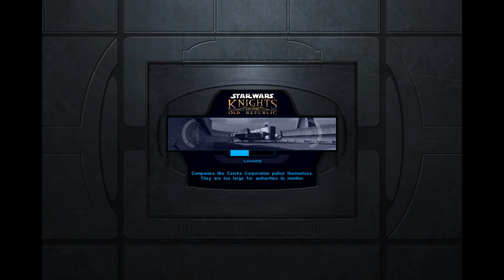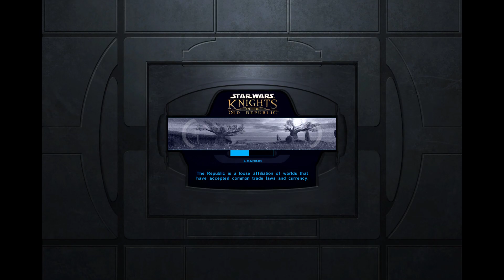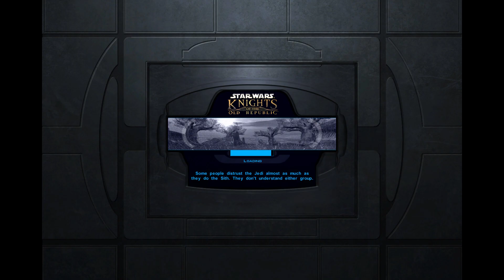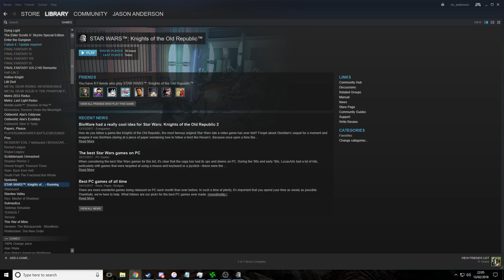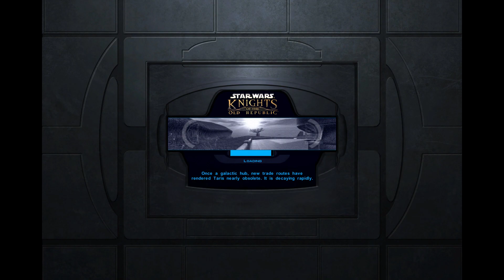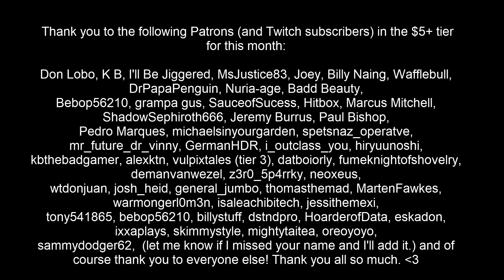Star Wars: Knights of the Old Republic (Dark Side) Walkthrough Part 7 - (BLIND Let's Play)